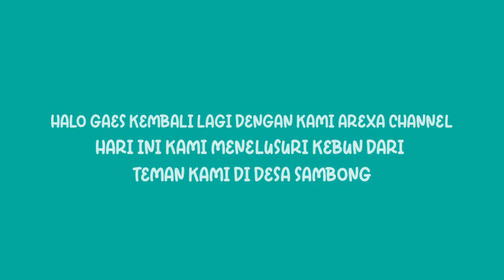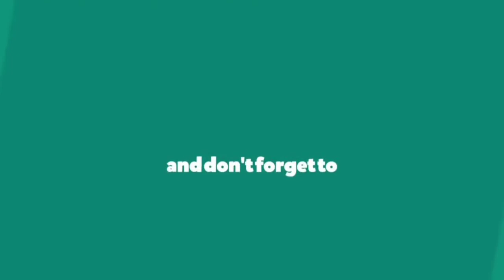350rb per buah|DURIAN KAMUN|Banjarnegara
Durian Kamun adalah durian komoditi lokal yang sudah dikenal hampir tiga generasi dengan citra rasa yang khas durian yang paling diburu oleh penikmat durian. satu buah duriaan kamun mencapai harga 350rb rupiah dan bahkan bila dalam kategori super maka harga mencapai 500rb rupiah.